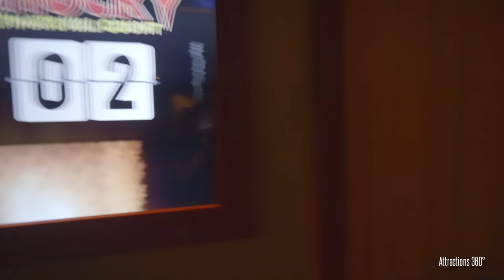GIANT CHUCKY | Chucky Haunted House 2023 w/ lots of Chucky Animatronics | HHN Hollywood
[4K] 'Chucky Ultimate Kill Count' Haunted House Walkthrough at Universal Studios Hollywood Halloween Horror Nights 2023 with tons of awesome Chucky doll animatronics though out the house. The finale ends with a 8-foot Chucky scaring guests.

We love this Chucky Haunted House more than the Orlando version. There are a lot more animatronics here in Hollywood than at Universal Studios Florida.

For more info and Halloween tickets, please visit Universal Studios Hollywood website.

Filmed September 7, 2023 on Opening Night of Halloween Horror Nights during the media event at Universal Studios Hollywood.